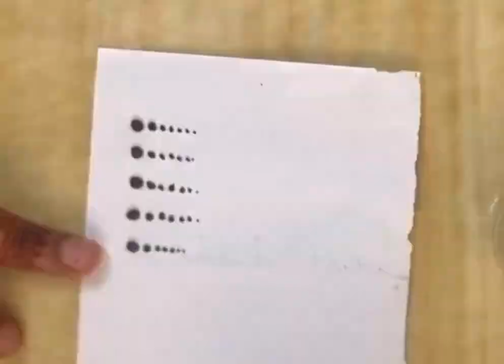Mehandi class for beginners in malayalam STEP BY STEP(part 2)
Mehandi for beginners part 1-